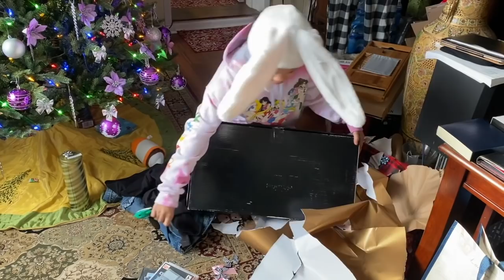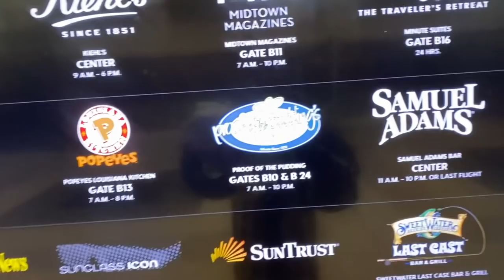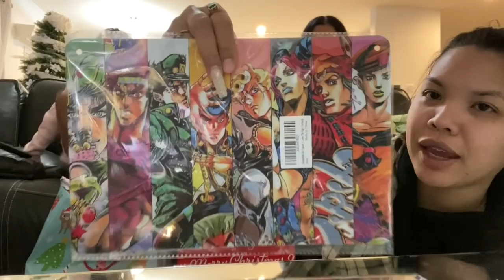Christmas Vlog pt 2 (Xmas Day and Off to Cali)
Surrounding myself with the people that matters most💙

...and I’m a giver. I love giving gifts as you can tell so of course I go overboard for mine😊